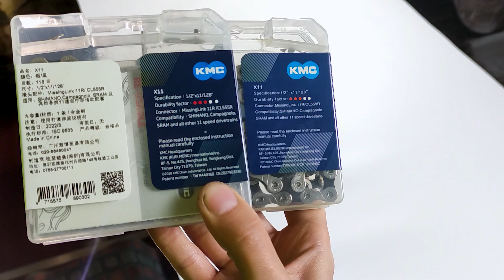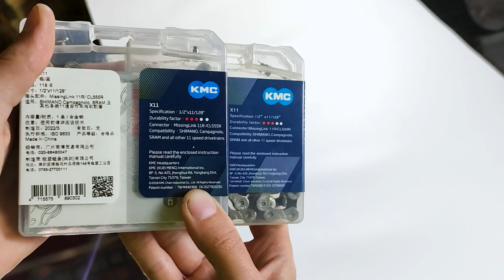11 скоростная кассета Sunshine 11-46 и оригинальная цепь Kmc x11 с Aliexpress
В этом видео посмотрим 11 скоростная кассета Sunshine 11-46 и оригинальная цепь Kmc x11 с Aliexpress.